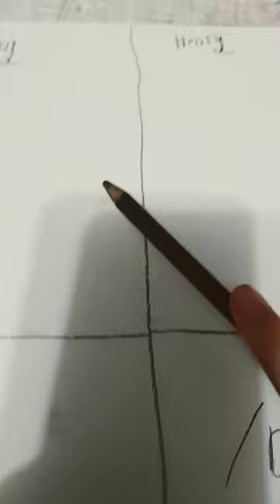part 2 I drew Robin Nancy and Henry what should I draw next from stranger things